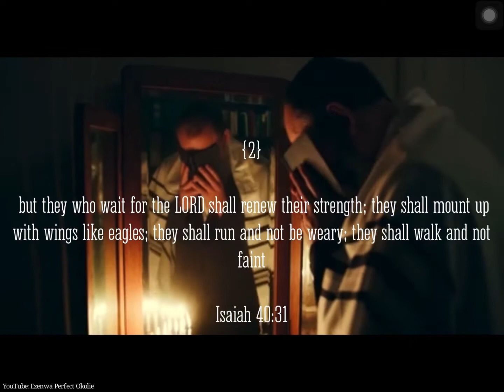17 Favorite Bible Quotes From The Old Testament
to download and trade crypto with this app. It is one of the best app for trading cryptocurrency.
RCRXVELR2
And you will receive 25 U.S dollars worth of CPRX.